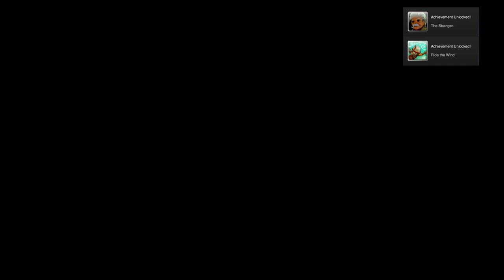Let's Play Bastion Part 1 (2017) | The Basement on Steam | Bastion Episode 1 (Ep 1)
Welcome to The Basement, let's play Bastion on Steam! This game was generously provided by Keen Eye Gaming. The Basement is the friendliest place on YouTube!

This video is part of Project GamerTag, a movement to bring together the smaller YouTube gaming community.

It's pretty much exactly what it sounds like. A game of Tag. Someone is tagged by another YouTuber, and they buy them a game to play and make a video of. In my case, KeenEyeGaming bought us Bastion. Thanks, Keen Eye!

Gamertag or ProjectGamerTag should appear somewhere in the description - so here they are! :)

In today's episode (Ep 1) of Bastion, we discover a whole new world of isometric action RPG in this stylized and beautiful game. Come downstairs and have a seat with us on the couch right here in The Basement - the friendliest place on YouTube!

Bastion is the first title from Supergiant Games, an original action role-playing game set in a lush imaginative world, in which players must create and fight for civilization’s last refuge as a mysterious narrator marks their every move.

In Bastion, you play as a young man who wakes up to find his world shattered to pieces in a surreal catastrophe called the Calamity. You head for a place called the Bastion, where your people were supposed to go in case anything ever went wrong. But all you find there is an old man... who believes he can fix everything that's happened, but he needs your help. You then seek out the materials necessary to complete the Bastion and realize its true power.

This story unfolds through the use of real-time narration, so you will be piecing together the mysteries of the gameworld every step of the way, as the narrator conveys the greater meaning behind your every action.

The Basement is a let's play Youtube channel - a duo of musical dads from Minnesota, USA. Family friendly gaming that's safe for kids, clean commentary and nostalgic experiences are our motto.  .  ? Kinda! We're definitely kid-friendly content with no swearing and games that are appropriate for all ages. We are proud to be the friendliest place on YouTube!

Episode 1 (Part 1) is labeled "Ep 1" for your convenience.